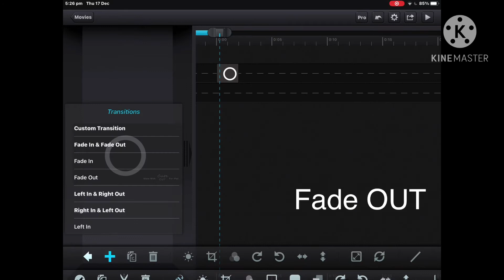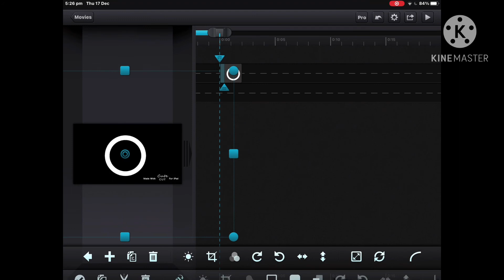How to do the circle beat effect on cute cut!